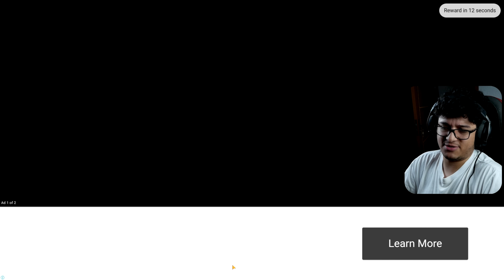A CRIATURA MAIS PODEROSA DO JOGO, SCORPIUS REX Jurassic World